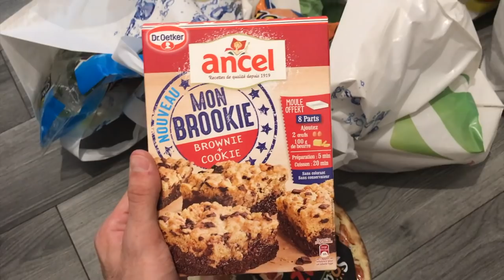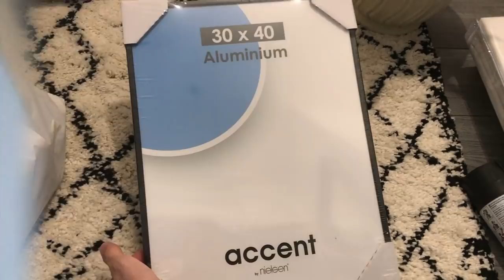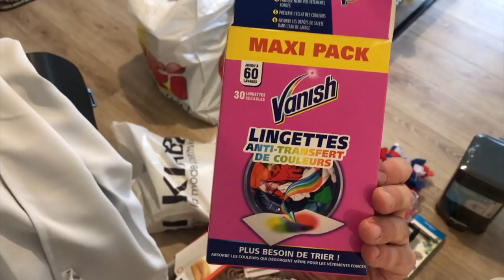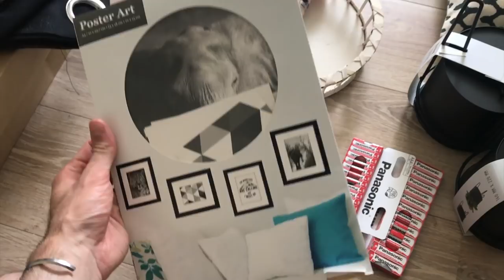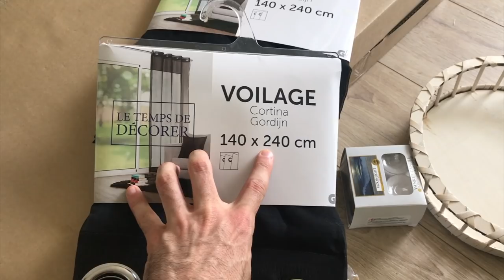VLOG DÉCO - MON SALON PREND FORME !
►Questions fréquentes:

JE FAIS QUOI DANS LA VIE ? JE SUIS MAKEUP ARTIST CHEZ MAC